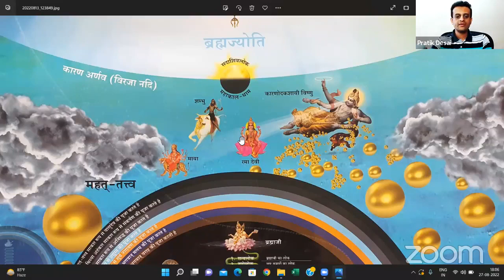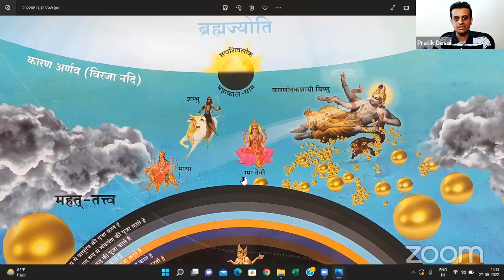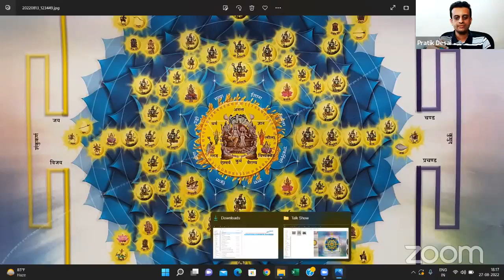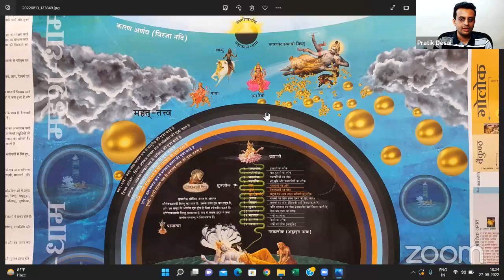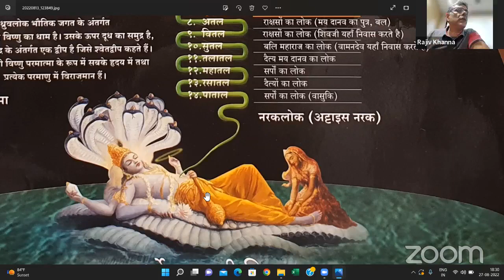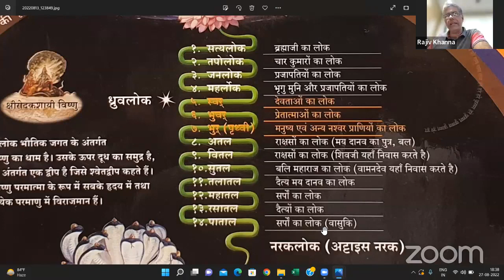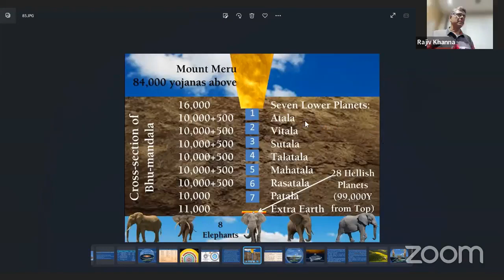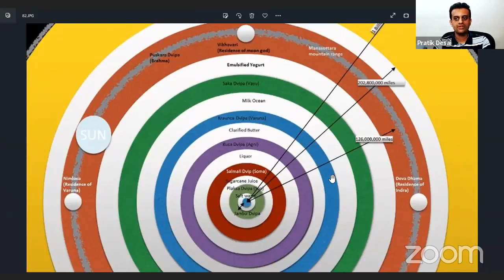Can Pure Devotion to Gods other than Krishna/Vishnu bestow liberation? | Part 2 | Talk Show